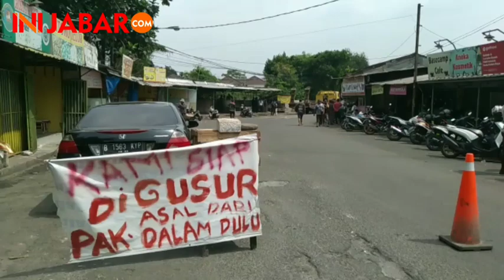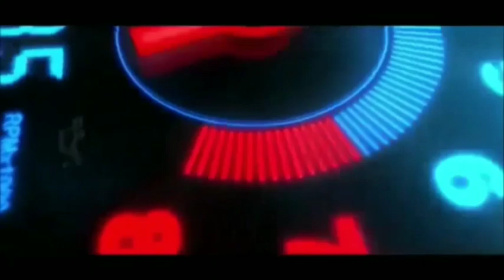Adu Mulut Warnai Penertiban Bangli dan PKL di Perum Duta Indah Jatimakmur Pondok Gede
Bangunan yang berada di sepadan garis sungai (SGS) di Perumahan Duta Indah Jatimakmur Kecamatan Pondok Gede sempat diwarnai adu mulut antara kuasa hukum pedagang dengan Satpol PP Kota Bekasi. Kamis (18/11/2021).